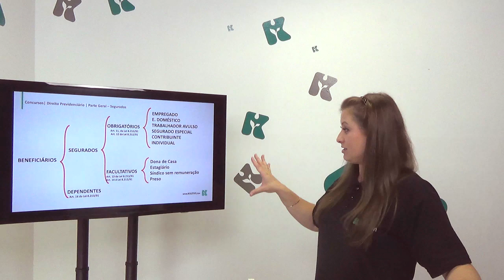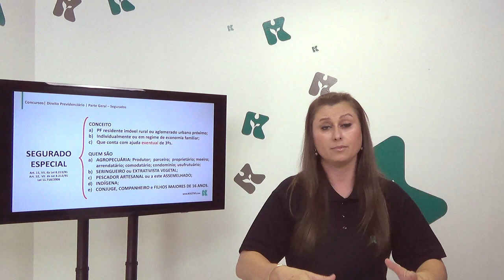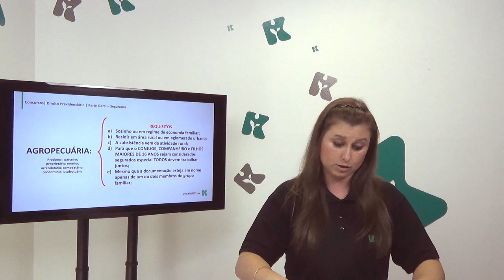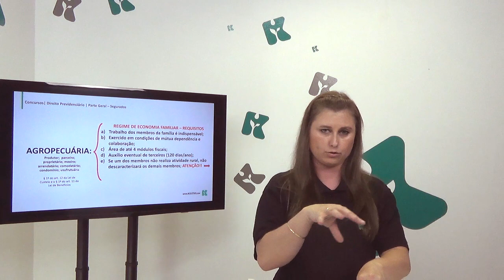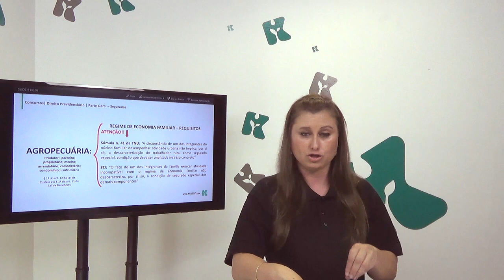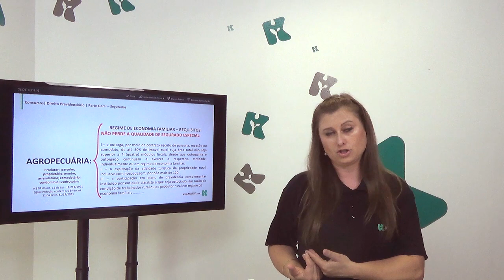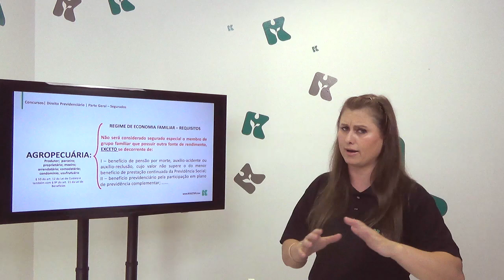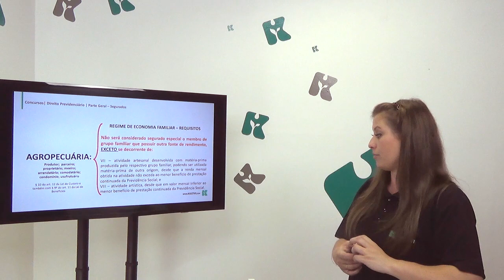Direito Previdenciário | Kultivi - Segurados Especiais | CURSO GRATUITO